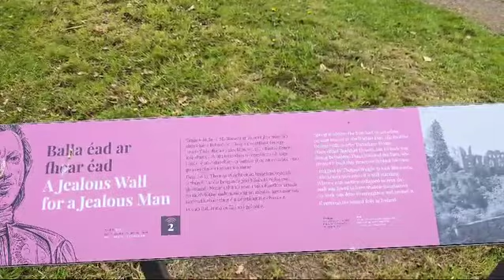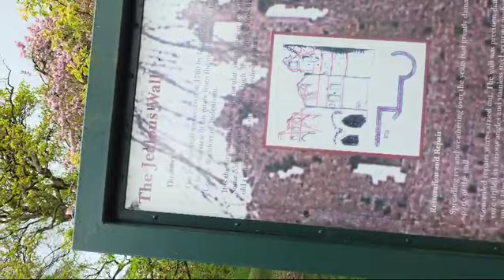visit to jealous wall for jealous people